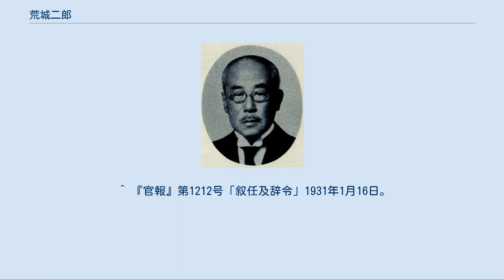荒城二郎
荒城二郎 荒城 二郎（あらき じろう、1880年（明治13年）11月6日 - 1952年（昭和27年）6月3日）は、北海道出身（本籍は東京都）の海軍軍人（中将）。
兄の卓爾は陸軍少将。
妹は井上達三の妻で、井上成美とは縁戚関係にあった。
 旧徳島藩洲本城城代稲田家家臣・陸軍屯田兵少佐・荒城重雄の二男として北海道札幌市に生まれる。
小学校卒業後上京し、攻玉社を経て海軍兵学校29期。
日露戦争に「香港丸」「朝霧」乗組として出征。
「扶桑」水雷長・「村雨」駆逐艦長などを経て、1913年（大正2年）海軍大学校甲種11期卒。
同年から1916年（大正5年）まで英領シンガポールに駐在武官として出張。
1917年（大正6年）第7駆逐隊司令、1920年（大正9年）大佐、1921年（大正10年）～1923年（大正12年）在ドイツ駐在武官。
 1923年（大正12年）艦政本部第3部長。
1925年（大正14年）少将となり、同年第2潜水戦隊司令官。
1926年（大正15年）永野修身の後任として、第一遣外艦隊司令官に就任。
当時揚子江流域では、蔣介石の国民政府軍が北伐に向けて不穏な動きを見せていたが、これに対し荒城は、蔣と敵対関係にあった北洋軍閥直隷派の首領・呉佩孚と提携する一方、唐生智・陳銘枢といった国民政府軍側の要人とも粘り強く折衝し、同流域における日本側権益の保護・日本人居留民の安全のために尽くした。
また、1927年（昭和2年）の南京事件・漢口事件においても、海軍側の現地責任者として、冷静に難局に対処した。
同年艦政本部第2部長、翌1928年（昭和3年）第5部長。
艦政本部では一貫して潜水艦を担当するなど、当時の海軍内では潜水艦通として知られていた。
 1930年（昭和5年）横須賀工廠長、同年中将。
1932年（昭和7年）予備役。
その後日本製鐵設立役員（取締役）・北樺太石油社長などを務めた。
 米内光政とは同期であると同時に無二の親友であり、米内と交わした書簡の中には誰にも語ることがなかった米内の本音を知ることが出来る。
その書簡の一部は『米内光政の手紙』（高田万亀子 著）で公表されている。
 ^ a b 『日本海軍史 第９巻 将官履歴』 ^ 『大衆人事録 東京篇』「井上達三」 ^ 『人事興信録 第13版 上』「荒城二郎」。
『日本海軍史』では父の名前は三千雄とある ^ a b c 『続対支回顧録 下巻 列傳』「荒城二郎」 ^ 『米内光政の手紙』 ^ 『官報』第5929号「叙任及辞令」1903年4月11日。